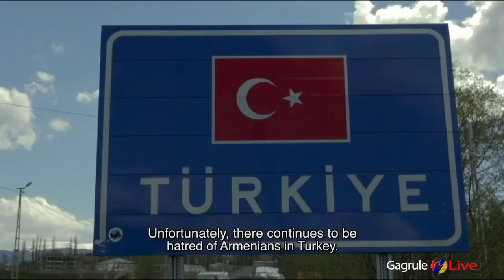100 Years from Home. Armenian American woman Lilit Pilikian ventures to Armenia and into Turkey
On the 100th anniversary of genocide, an Armenian American woman ventures to Armenia and into Turkey in search of her great-grandparents long-lost house. “100 Years from Home” is a film about family, loss, and survival through a deeply personal lens.